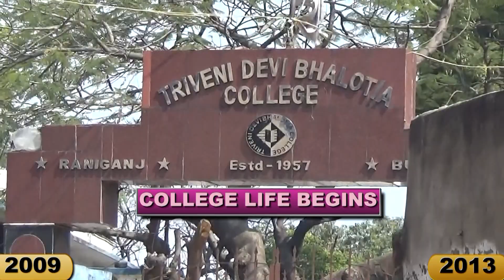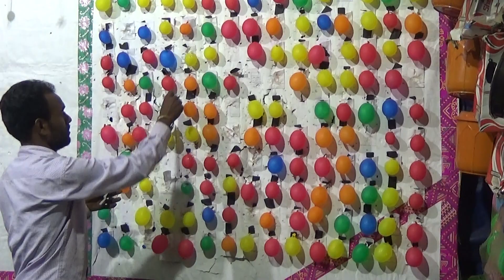aadat se majboor - pradip jaiswara biopic - full video song - a pradip jaiswara film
pradipjaiswara this song is from upcoming movie pradip jaiswara biopic